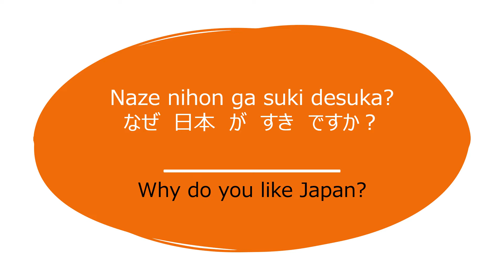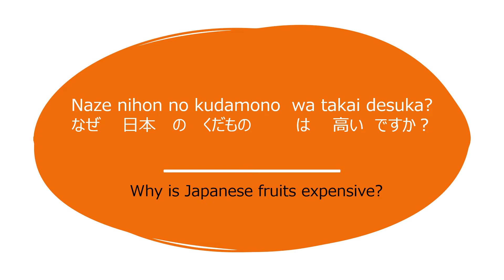Easy Japanese #019 - Basic - Why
Welcome to KJ Japanese Learning.
Let's learn some basics together.